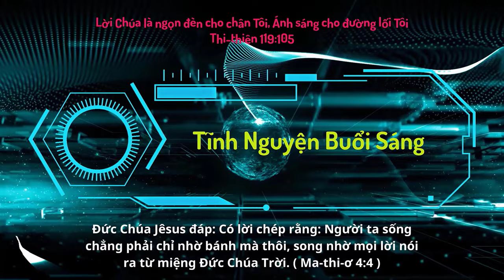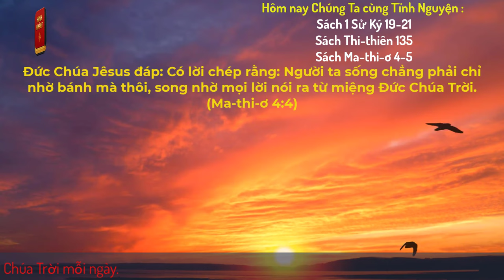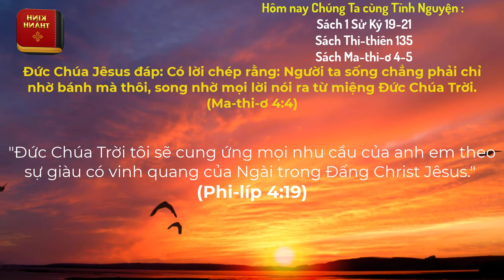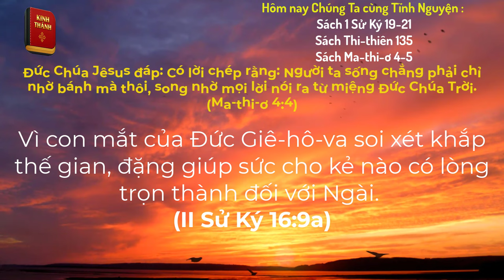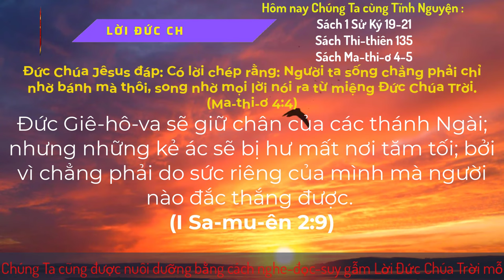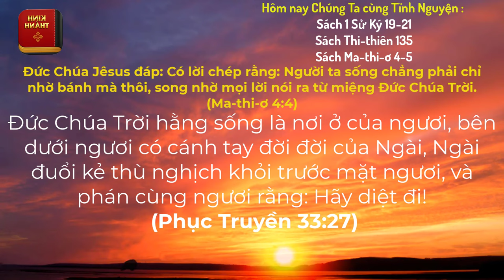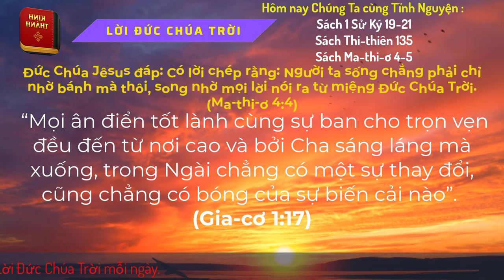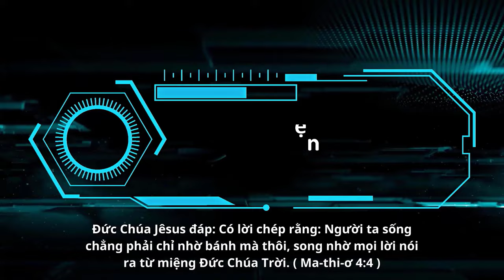Oneway Radio | Tĩnh Nguyện Hằng Ngày 21/12/2023 | Dưỡng Linh cơ Đốc